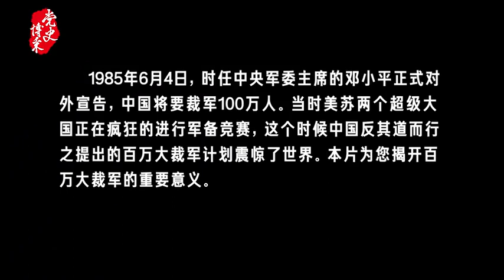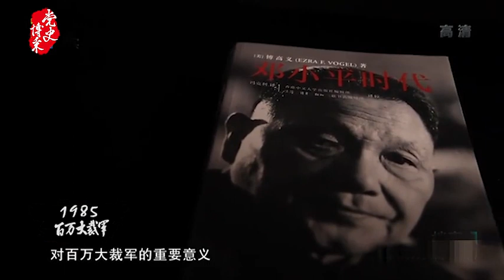1985 邓小平百万大裁军背后的深意